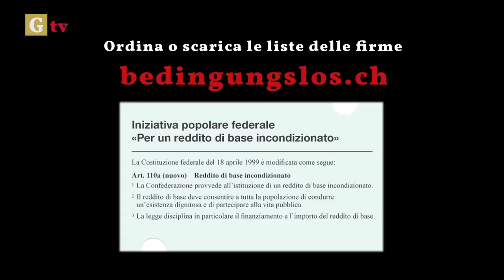Tre motivi per un reddito di base incondizionato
Ursula Piffaretti -- membro del comitato promotore dell`Iniziativa popolare federale „Per un reddito die base incondizionato" -- illustra i tre motivi per cui si impegna per il reddito di base incondizionato.

 Ursula Piffaretti -- Mitglied im Komitee der Eidgenössischen Volksinitiative für ein bedingungsloses Grundeinkommen -- über ihre drei wichtigsten Gründe für ein bedingungsloses Grundeinkommen.

 Italienisch mit deutschen Untertiteln.